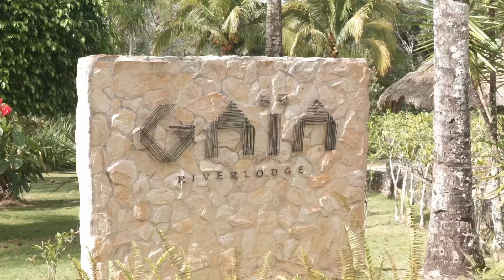The Belize Rainforest, Reef & Reset Package | 3 Unique Destinations!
Connect with our Travel Designers to get started today

Or book online at Matachica.com/packages

Escape to a world of tropical bliss with our new travel package offer! REEF, RAINFOREST & RESET! Indulge in 9 enchanting nights at 3 unique properties in the breathtaking Caribbean country of Belize. You’ll be swept away to the Gaïa Riverlodge in the Pine Ridge Forest, Ray Caye Island Resort offshore of Placencia, and Matachica Resort in San Pedro. Each location offers an unparalleled level of luxury and adventure, making for an unforgettable romantic getaway.

Get ready for a thrilling adventure in the Pine Ridge Forest! Explore majestic waterfalls and ancient Maya cave systems on a guided tour. Discover the secrets of this mystical land and immerse yourself in its rich history. With so much to explore, the Pine Ridge Forest is sure to ignite your sense of adventure and wonder.

Transfers to the other destinations are included in this package, giving you easy access to the marine activities of Southern Belize. Snorkel with Ray Caye in the crystal-clear waters of the Caribbean Sea and experience the vibrant underwater world. Soak up the sun on pristine white sand beaches and enjoy the warm hospitality of the locals.

Finally, unwind at the luxurious Matachica Resort. Located just a short distance from the second largest barrier reef, this resort offers the perfect blend of relaxation and adventure. Enjoy world-class spa treatments and indulge in mouth-watering cuisine. This package has everything you need for a truly romantic and unforgettable getaway.

Don’t miss out on this alluring travel package offer. Prices start at USD $5050.00 per couple. Book now and embark on a journey of a lifetime!